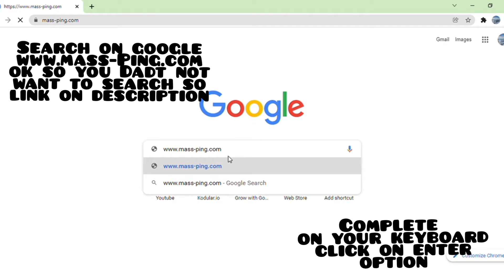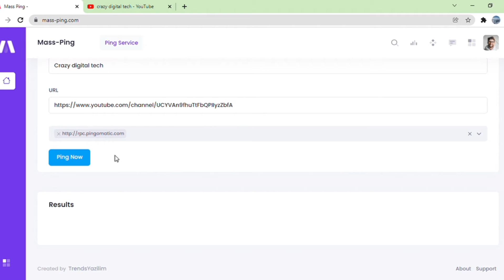How to Get Your youtube channel in google search engine (2022||Google searching on channel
How to Get Your youtube channel in google search engine (Hindi) 2022 || Google searching on channel

1. How to Get Your youtube channel in google search engine (Hindi) 2020
2.Google searching on my channel
3. How to Google show my channel
4. How to Google ranking on my channel
5. Kase hum aapne channel Google show dekh sakte hai
6. Google pe aapne channel ko kase show karwaye
8. Best tricks to show Google on my channel